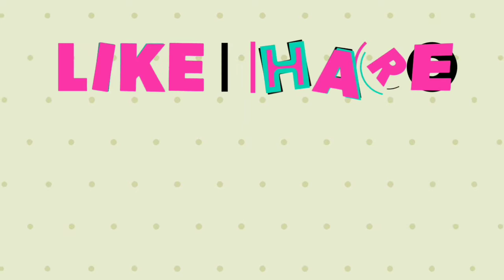UIDAI Ka Full Form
UIDAI=Unique Identification Authority Of India